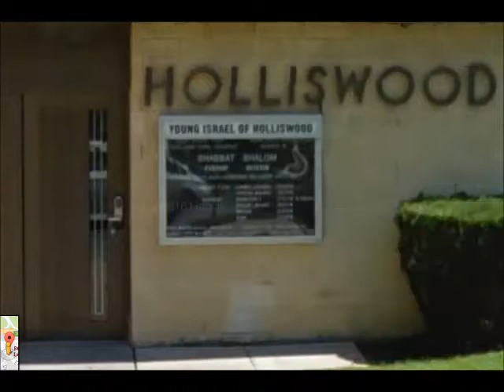Synagogues of New York, Part 40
New York synagogues in Holliswood, Hornell and Howard Beach. duration: 1 min, 55 sec. credits: google maps, no profit intended.